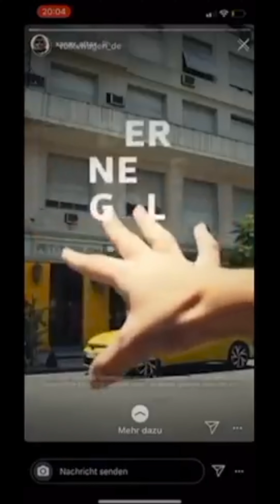Autogipfel 2020 - Der neue VW Golf von Mexico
Autogipfel Klappe die Erste! 🎬

Anlässlich des Autogipfels 2020 haben wir uns ungefragt um einen neuen Spot für die Volkswagen "Nutzfahrzeuge" AG gekümmert, da diese erhebliches Mitleid in uns geweckt hat. Uns ist zu Ohren gekommen, dass man dort Werbung bei Agenturen bestellt, die sich ihrerseits Computeralgorithmen bedienen, um dezent arbeiten zu lassen und am Ende für nix verantwortlich zu sein aber nicht jedoch ohne dabei solide abzusahnen. Da muss man doch was tun ...und wir haben das die ganze Zeit nicht gewusst!

.. jedenfalls wollen wir jetzt auch ein Stück vom Kuchen, bieten hiermit unsere Dienste feil und lehnen uns jetzt gekonnt zurück, bis die Schecks (wahlweise auch gebratene Tauben) von ganz alleine in den Briefkastenkasten fliegen.
Wir verbleiben mit freundlichen Grüßen und großem Dank an die Volkswagen Nutzfahrzeuge AG aus Wolfburg, Cheers an die ganze "Bande".

PS: In der Tat gehört auch die Produktion von Werbespots zu unseren Kerngebieten, denn bei uns kann man Ideen kaufen 💡.

Zum Original:
Werbespot der Volkswagen AG für den neuen Golf 8 auf Instagram